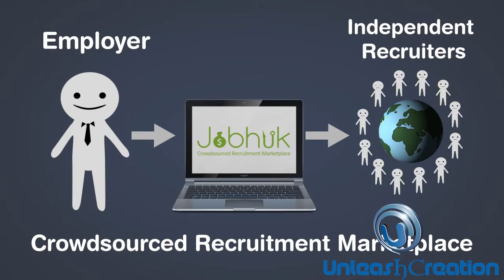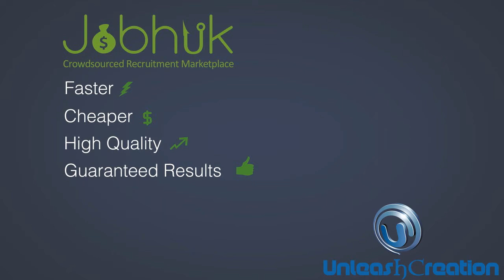JOBHUK Explainer video